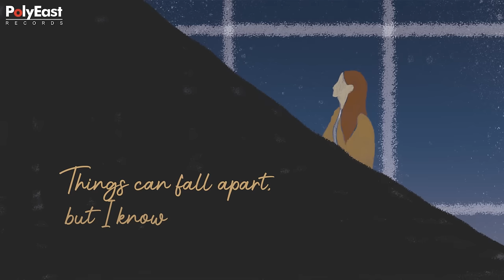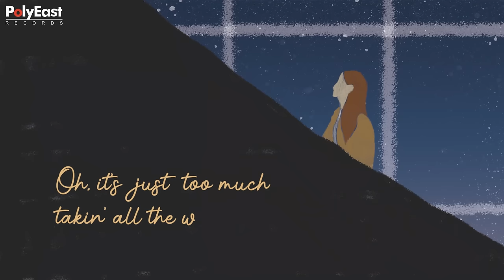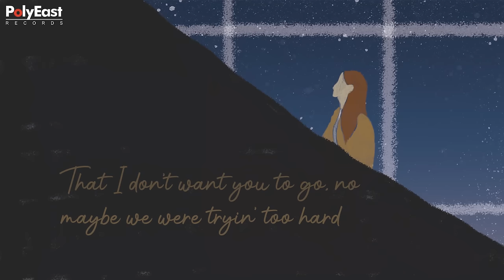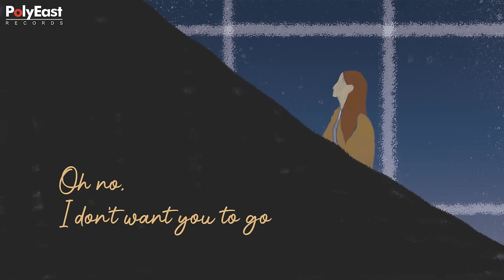Kyla - I Don't want You To Go - (Official Lyric Video)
Official Lyric Video - I DON'T WANT YOU TO GO